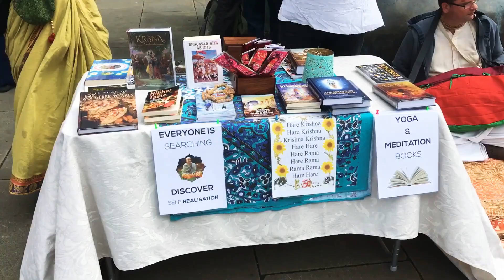Hare Krishnas at the Sheffield Tramlines Festival - 2017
Over the last decade devotees from The Hare Krishna Project have been behind capturing some of the best footage from hundreds of Hare Krishna festivals here in the UK and across Europe!

Each and every week we'll be sharing something from the archives here on social media 🎥 😊

THIS WEEK: Here is a clip from the 2017 Tramlines Festival in Sheffield with Dayananda Swami leading an ecstatic street kirtan 🥁 🎸

Turn the speakers up loud for full effect! 🔈